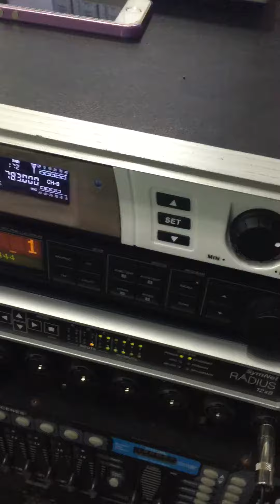Âm Thanh Trung Thanh AUODIO Bạc Liêu